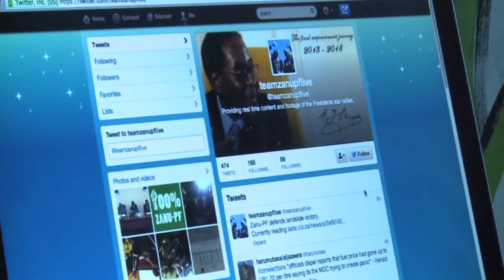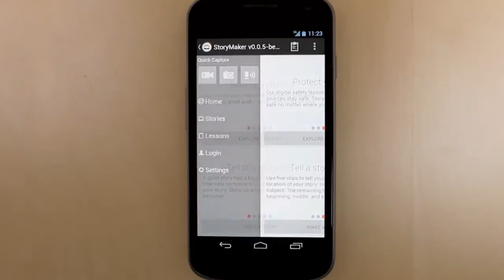Mobile Community Zimbabwe Project - Our Story.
Everybody has a story to tell. We use stories to illustrate our human condition and lived experiences.

Citizen journalism as an alternative storytelling practice is fast becoming popular in Zimbabwe.

Mobile Community Zimbabwe offers high quality practical skills training in citizen journalism and digital literacy, equipping young Zimbabweans from across the country with skills to use mobile devices to tell compelling stories about themselves and their communities.